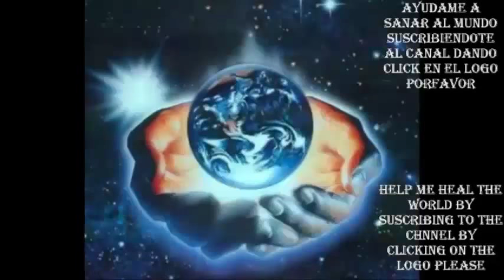Renovación pasó a paso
Hola mundo. aqui les dejo el video con el paso a paso de como remodelar nuestros sillones de la sala, esto nos puede servir para cualquier mueble que querramos modificar o renovar  y tengamos que agregarle algun tipo de tapizado. espero les guste y sobre todo que les funcione :)

presentacion 00:12
Analizando el mueble 1:10
Retirado de la tela 2:14
Consejos para reducir o ampliar mueble 4:49
Preparacion para las cojenaras 6:55
Instalacion de la tela 8:44
Instalacion de las cajoneras 11:00
Acabado de los cajones y sillon 14:56
colocacion del sillon en su lugar 20:55
Cierre del video 21:14